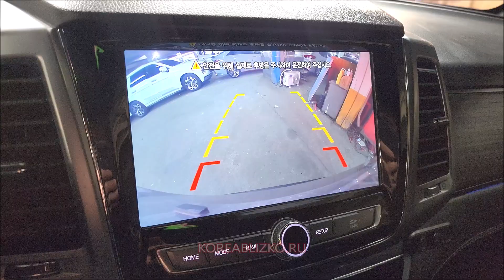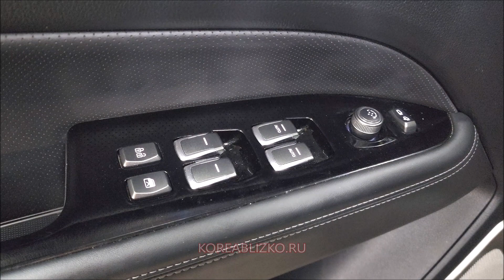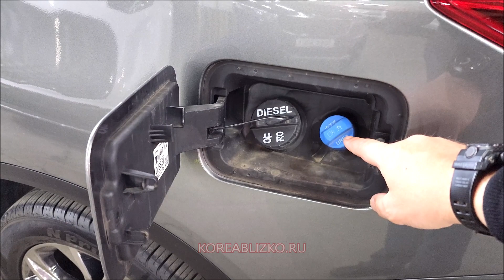Ssangyong Rexton G4 заказан и отправлен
Увы, больше автомобильной марки Ssangyong не существует.
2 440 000 руб итоговая стоимость для клиента с растаможкой и доставкой в ж/д контейнере до Москвы по курсу на 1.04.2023 именно этого автомобиля.
авто напрямую из Южной Кореи.